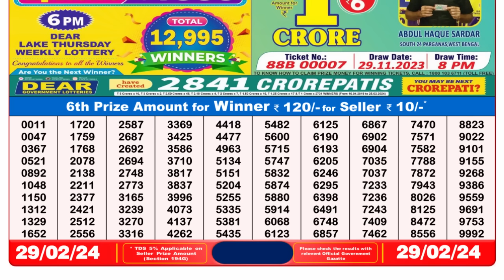🔴 Lottery Sambad Live 08:00pm 29/02/24 Evening Nagaland State Dear Lottery Result Pdf Download